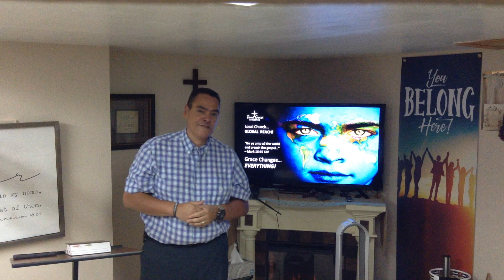God At Work In The Dark - From Chaos To Clarity II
If you've ever struggled with figuring out where the New You In Christ begins and your old-self ends, this message is for you! You are a Child of The Light so let your Father Who loves you lead you into your rightful place...